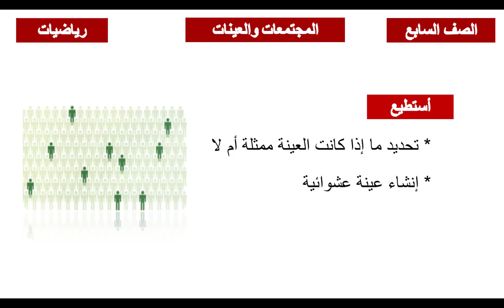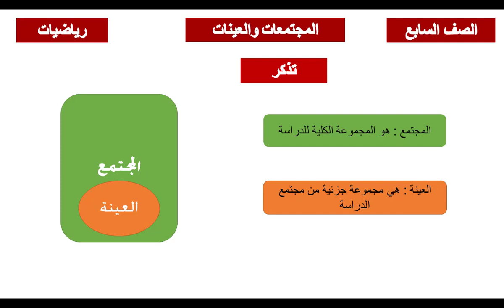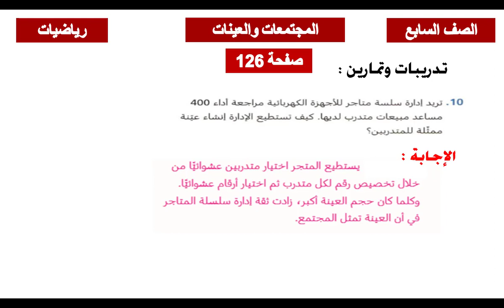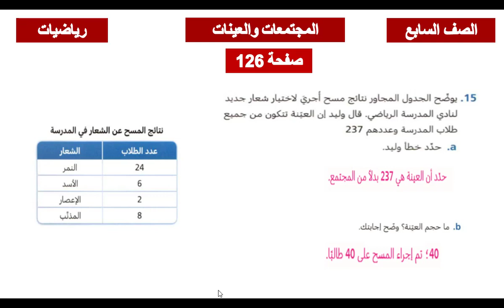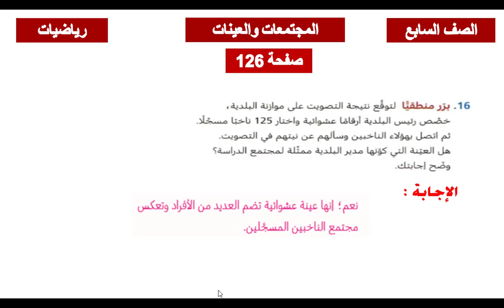رياضيات سابع المجتمعات والعينات 7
الرياضيات
الصف السابع
المجتمعات والعينات
الدرس السابع
مجمع الأندلس التعليمي
حسن أبو دريع